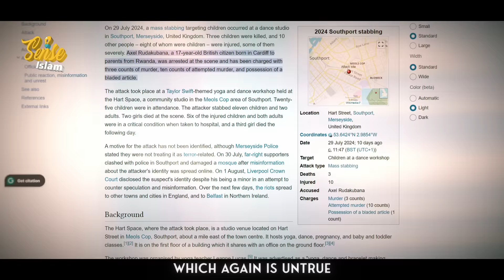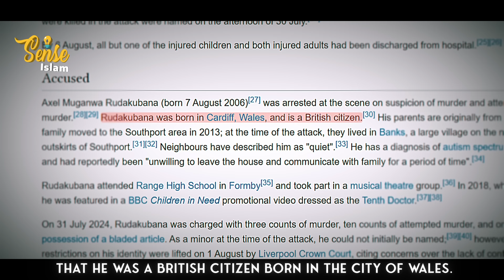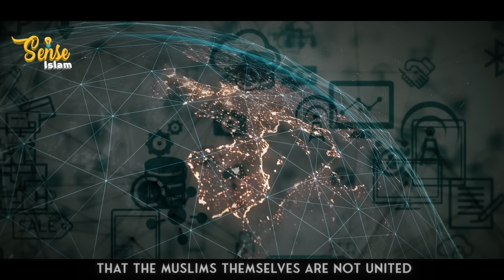PIERS MORGAN SLAMS ANDREW T@TE FOR INCITING UK RIOTS